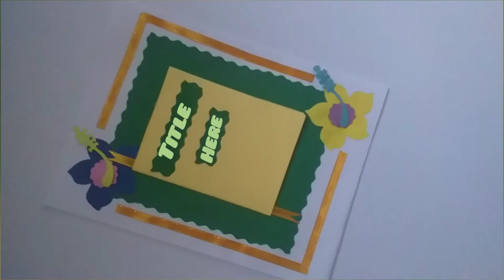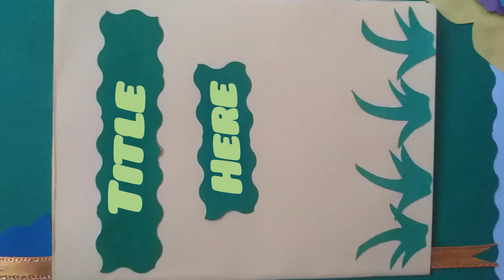scrapbook for beginners | scrapbook tutorial | how to make a scrapbook | DIY scrapbook